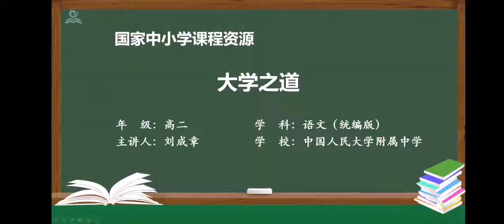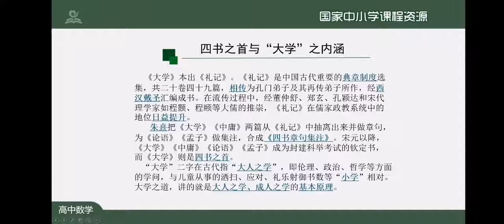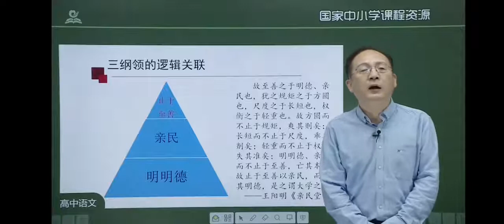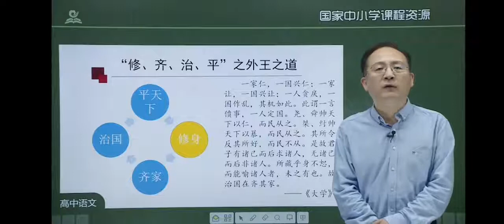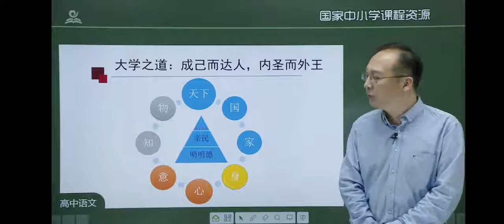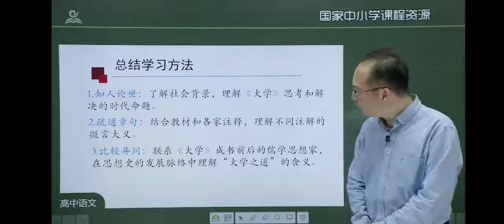Q14【大学之道】 高中语文二年级（上册) 一起学中文 learning Chinese